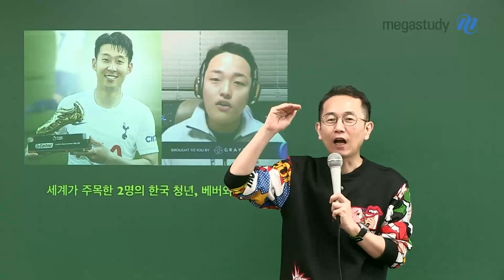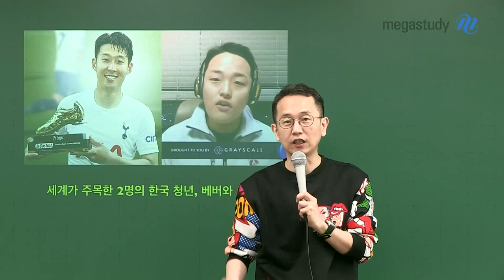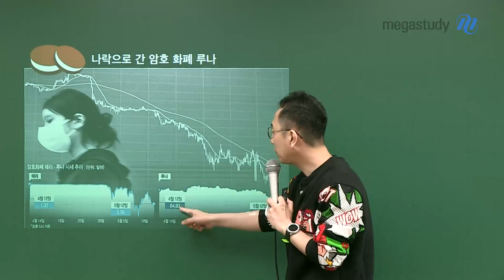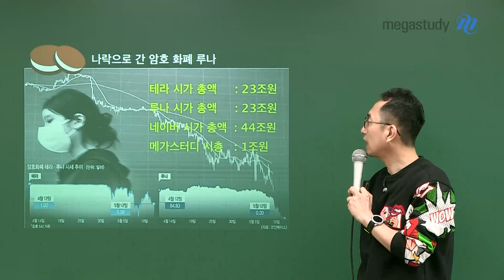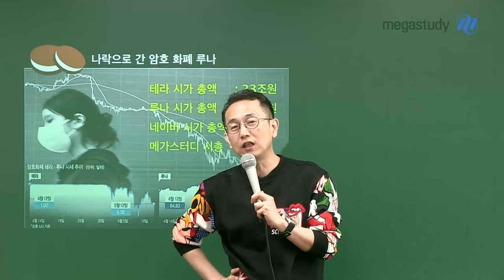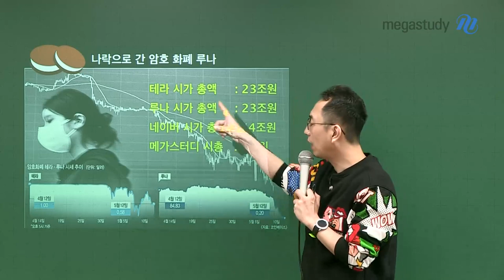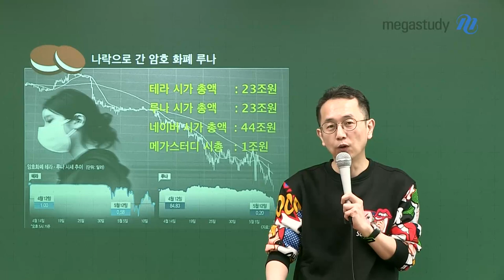[메가스터디] 윤리 강상식쌤 - 세계가 주목한 2명의 한국 청년, 베버와 요나스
세상의 모든 현상이 생윤 공부의 도구가 될 수 있다.
세상의 모든 현상을 생윤 공부와 연결시키는
실용주의 강상식

세계가 주목한 2명의 한국 청년 손흥민과 권도형을 통해
베버와 요나스에 대해 알아봅시다.